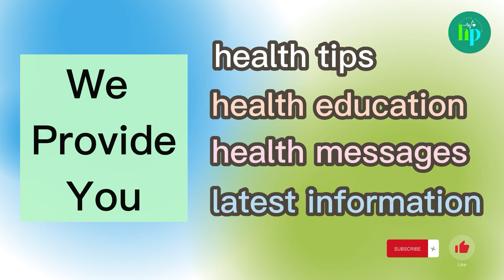Healthier Population YouTube Channel Trailer I About Us I About Channel 1/1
This channel is with vision of healthy population will provide you information related to health benefits and nutritional values of fruits and vegetables to you. Be healthy and enhance quality of life.

Stay tune